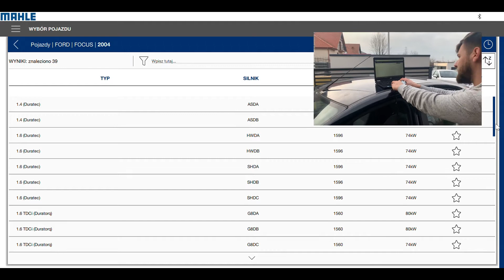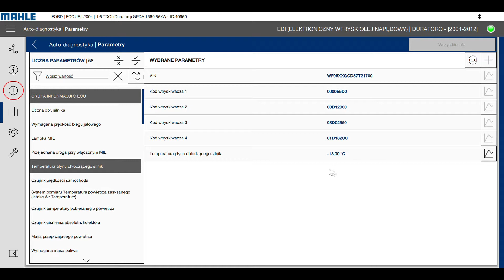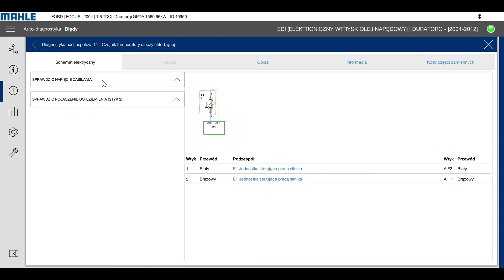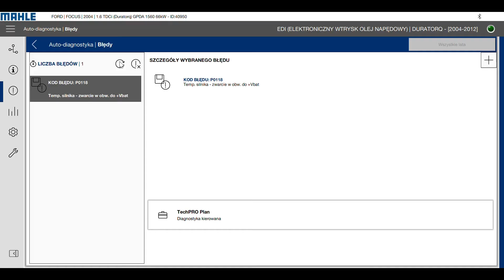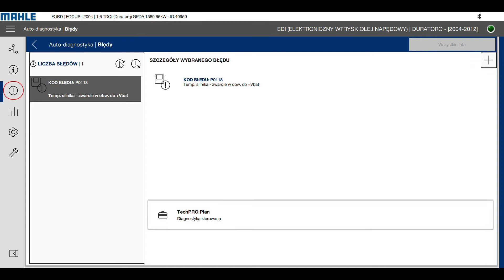Mahle TechPro #1: Ford Focus 1.6 TDCi - czujnik temp. cieczy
Cześć, nazywam się Jakub i jestem technikiem firmy Sosnowski. W tej serii filmów chcę wam przybliżyć tajniki nowoczesnej diagnostyki komputerowej przy pomocy testera Mahle TechPro